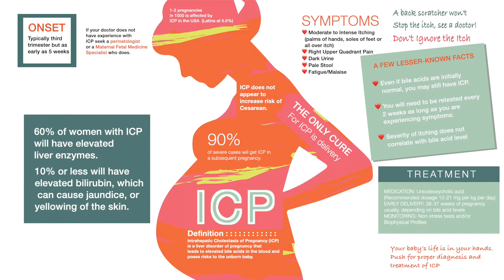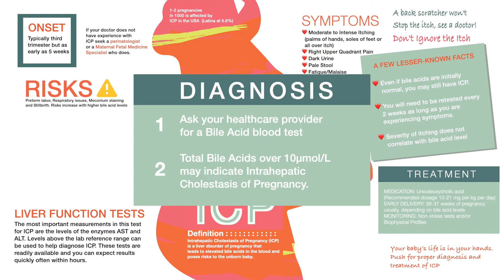Cholestasis of Pregnancy Infographic Video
Watch and share these fast facts to help save lives and raise awareness about Intrahepatic Cholestasis of Pregnancy! This is a high risk pregnancy with itching being the main symptom and risks to the unborn baby.

Moderate to intense itching during pregnancy IS NOT NORMAL! Do not brush it off. It is important to mention any and all concerns to your doctor.
Fight the Itch. Save a Life.

Video & original music by Live Free Productions.